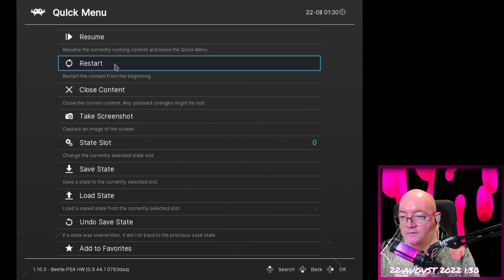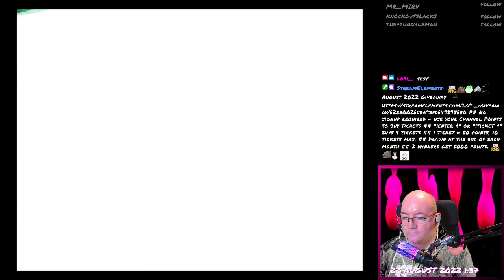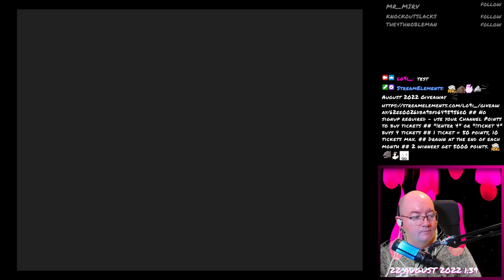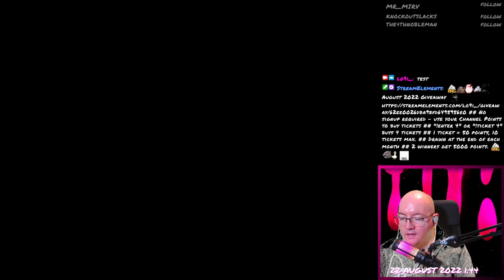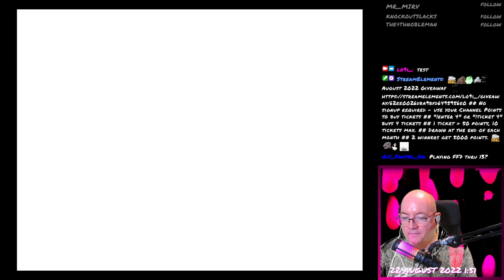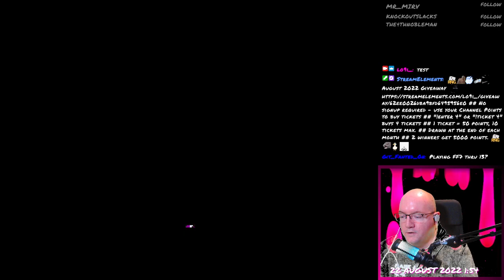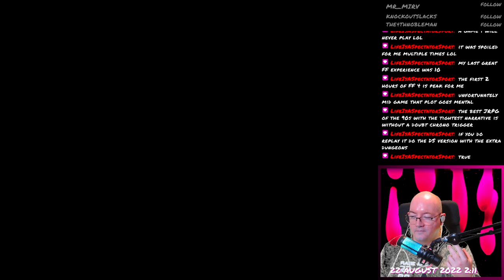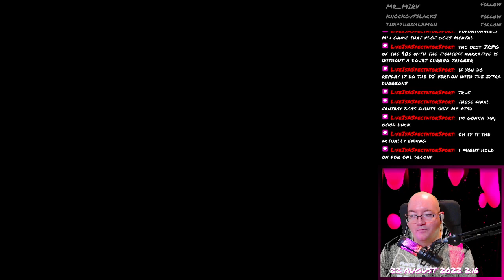Final Fantasy VII - 230